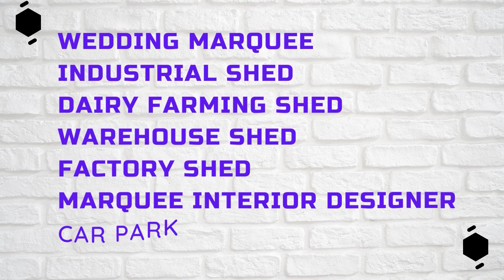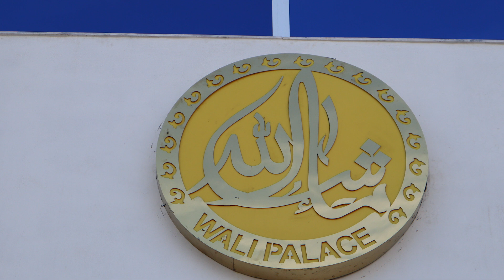Start Marquee business. مارکی شادی ہال بنانے میں کتنا ٹائم چاہیے۔ marquee interdiction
Rh contractor
and
Pakistan Marquee Manufacturing
Another Manufacturing Of Pakistan
For Example
Industrial Shed
Open Shed
Dairy Shed
Marquee Shed
Car Parking Shed
Pvc Tensile
Factory Shed

And Other Manufacturing
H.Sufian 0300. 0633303